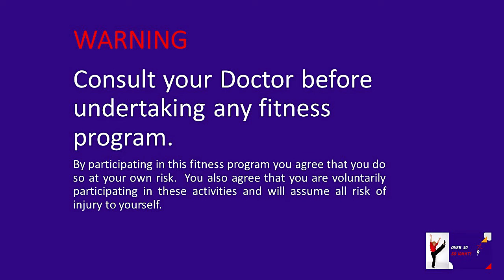5 Minute Fitness - Guitar Moves - easy low impact fun with Carol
Suitable for over 50, over 60 & seniors

So What if you're over 50, Life is full of exciting adventures.  You might want to go scuba diving, drive a motorbike, go back to uni, start a business, learn to sing. This TV show is for mid-lifers who want to be inspired and inspire others to get out and live life to the max.  Life is short, who cares if you're over 50, let's have some fun.